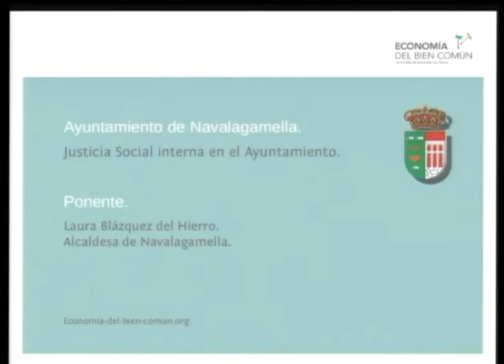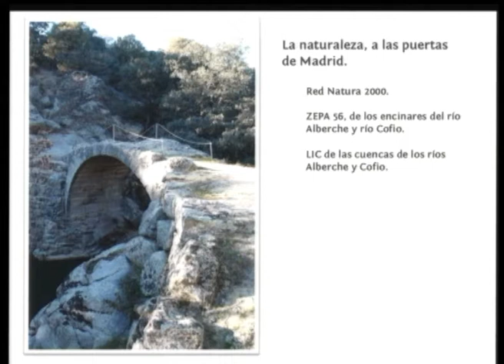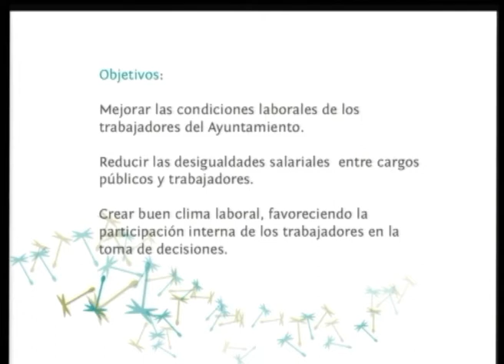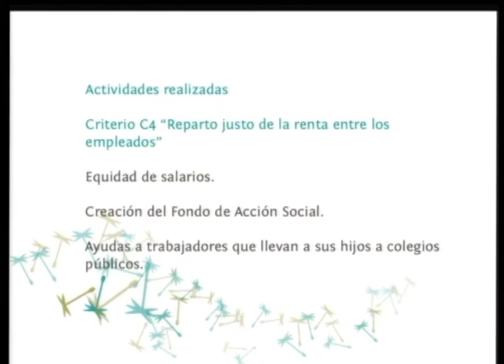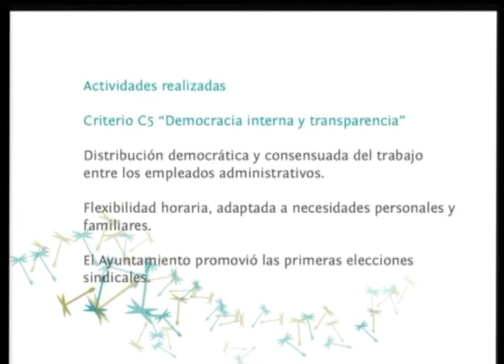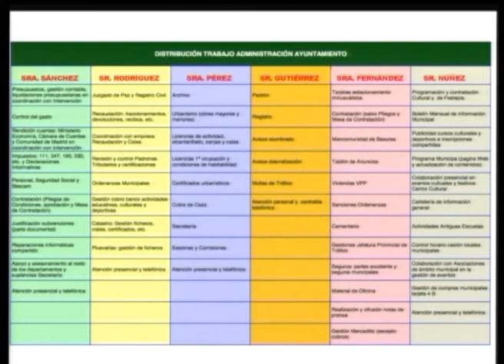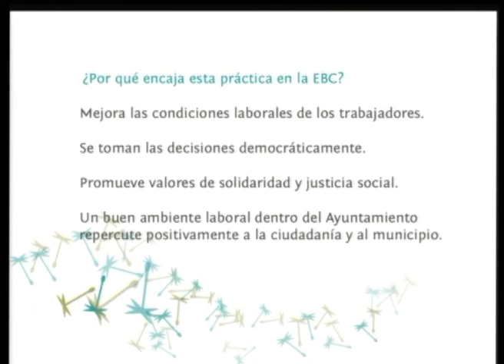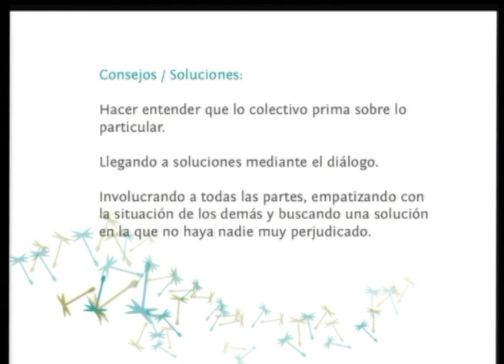Charla Navalagamella: Justicia Social interna en el Ayuntamiento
Ponente: Laura Blázquez del Hierro, Alcaldesa de Navalagamella.

Buena práctica: Justicia social interna en el Ayuntamiento.

En la Matriz:
C1: Calidad del puesto de trabajo e igualdad.
C2: Reparto justo del volumen de trabajo
C4: Reparto justo de la renta y diferencia salarial entre empleados
C5: Democracia interna y transparencia y gestión interna